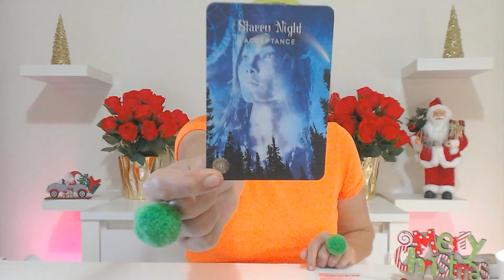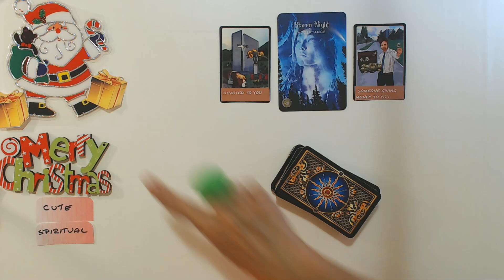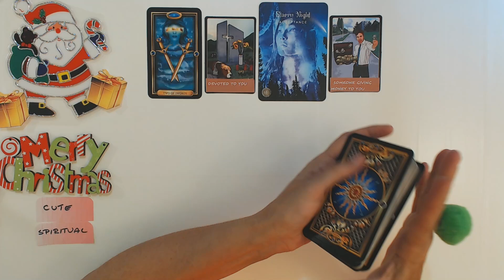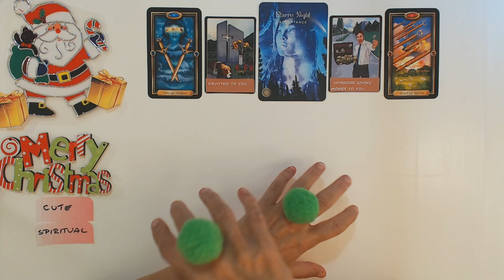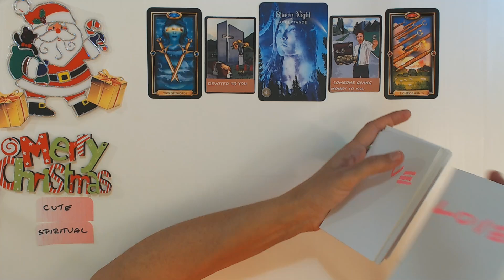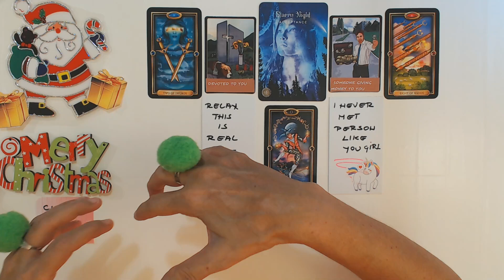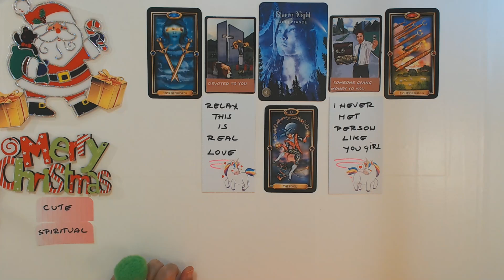DAILY TAROT READING ACCEPT THIS GOOD MAN IN YOUR LIFE! Daily Tarot November 26, 2023